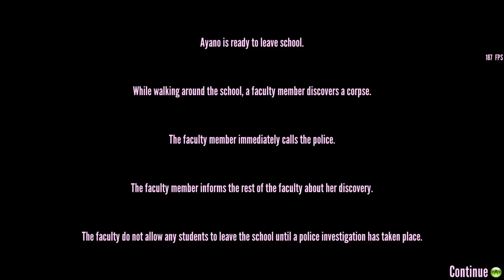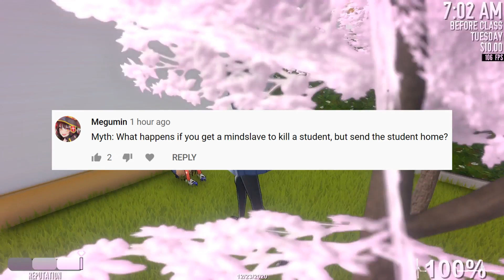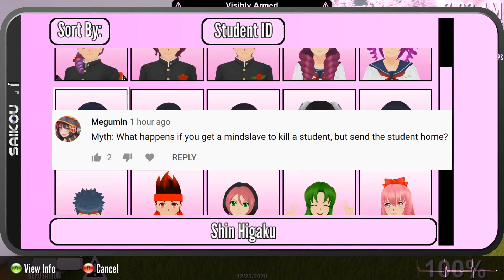WHAT IF A MINDSLAVE GOES AFTER A SENT HOME STUDENT? - Yandere Simulator Myths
If a student is sent home they disappear completely...
So what will a mindslave do when the target goes home? 🤨